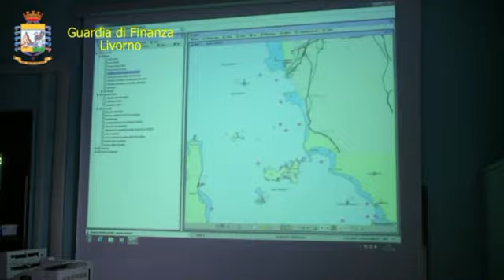servizi 117 e salop 2016